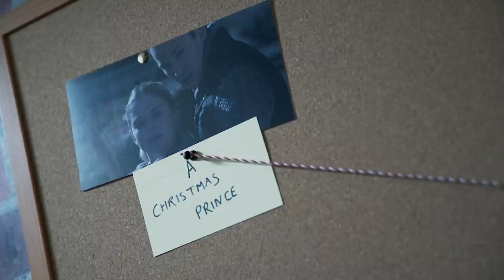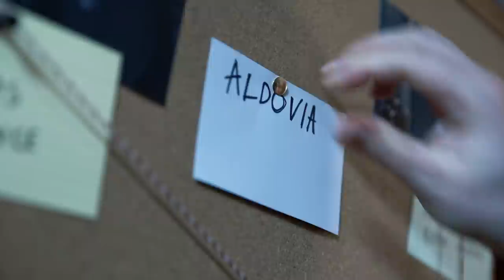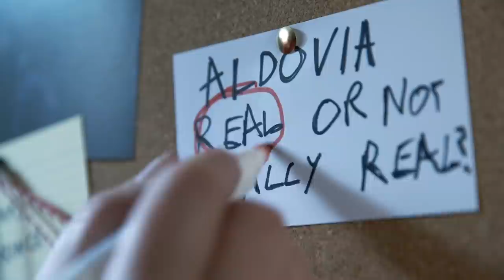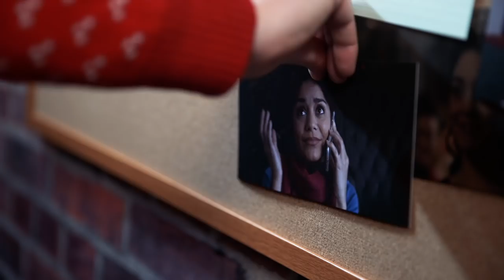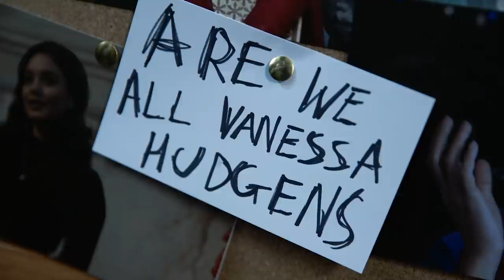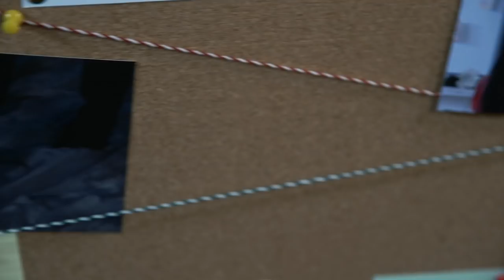How All The Netflix Christmas Movies Are Connected - The Conspiracy Explained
Controversial rumours of a shocking Netflix Christmas movies conspiracy are circling dark sections of the internet, many fans believing an interconnected festive universe exists. Watch this video and make a judgement for yourself. We can neither confirm nor deny any of the information discussed.

The Great Big Netflix Christmas Conspiracy | Fan Theories Explored